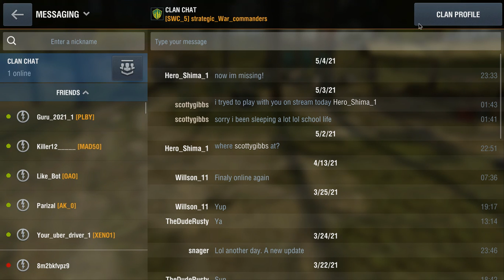playing world of tanks blitz with friends part 2